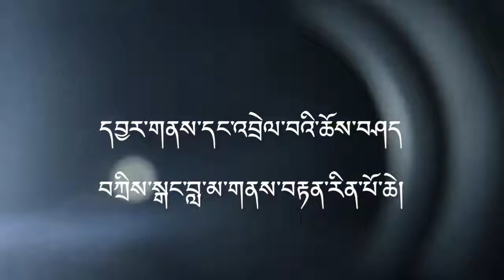Summer Retreat talk by Khenchen Karma Rangdol in Tshangla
མཁན་རིན་པོ་ཆེས་ཆོས་བཤད།
Summer Retreat talk by Khenchen Karma Rangdol in Tshangla language.

Source: Facebook page- ༼བཀང་ལུང་ཟངས་མདོག་དཔལ་རི་ཐུབ་བསྟན་ཆོས་འཁོར་གླིང་བཤད་གྲྭ༽ kanglung shedra